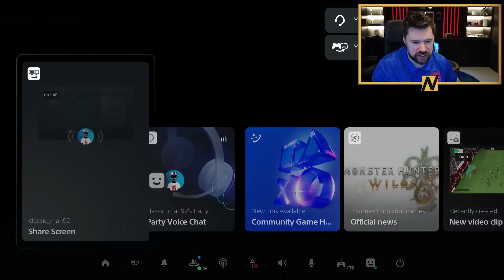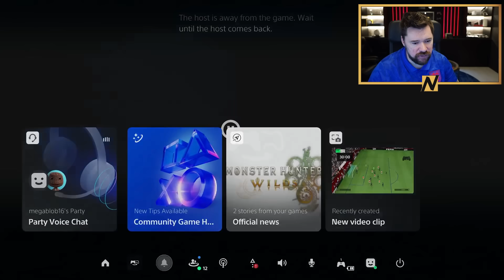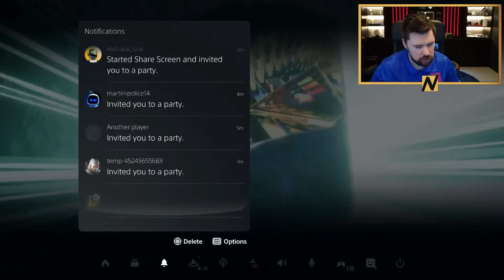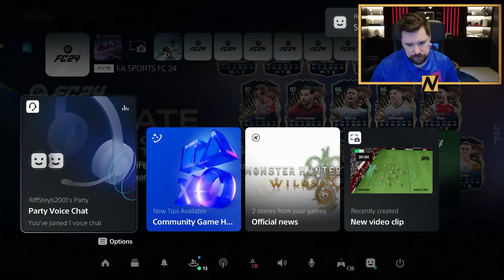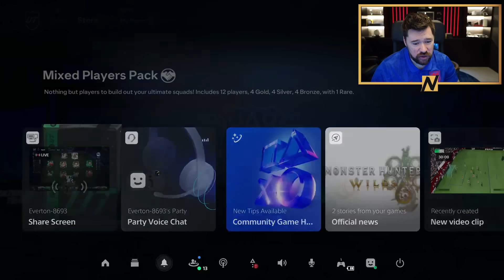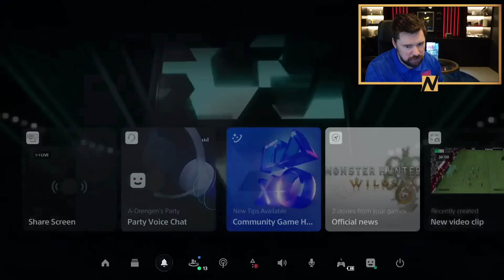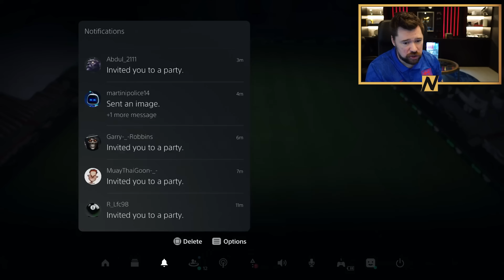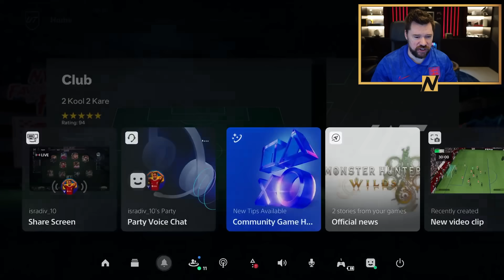91+ Weekly TOTS Picks!!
91+ Weekly TOTS Picks!!